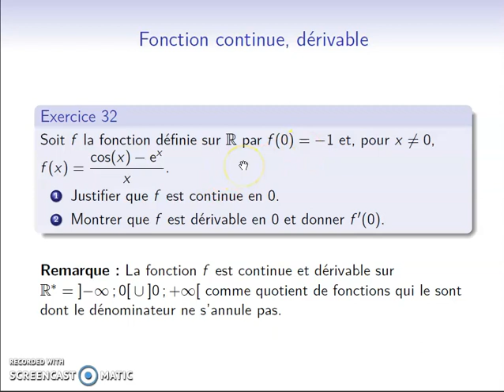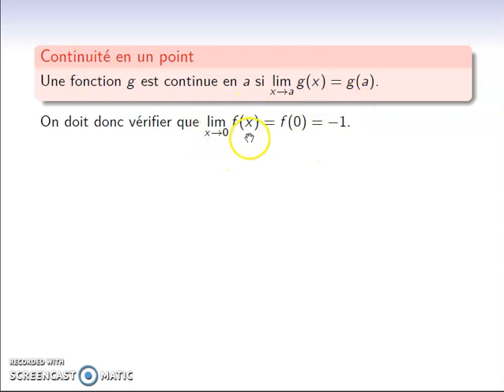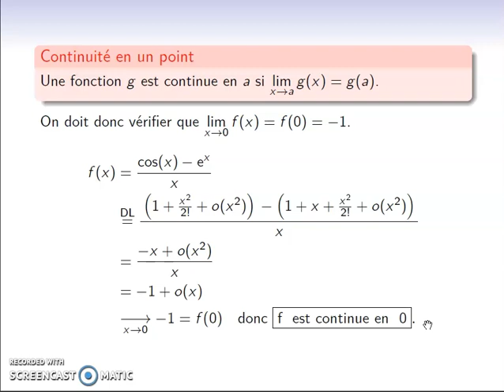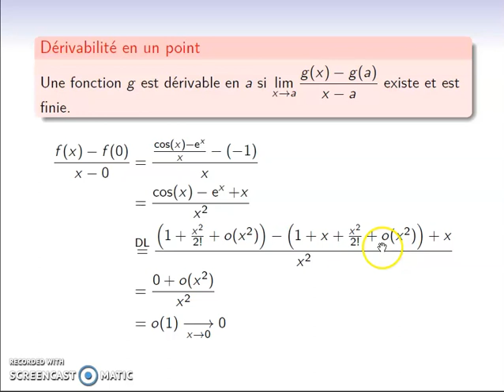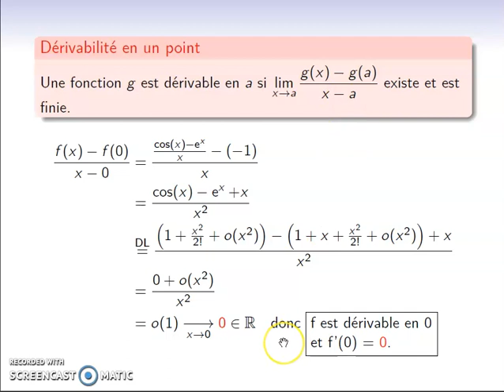Méthode11 - Continuité et dérivabilité en un point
Étude de la continuité et de la dérivabilité d'une fonction en un point à l'aide de développements limités.

ERRATUM : grosse erreur dans le DL de cos : il commence par 1 - (x^2)/(2!) et non 1 + (x^2)/(2!), ce qui change pas mal les résultats (mais pas le principe de la méthode).

Sommaire :
0:00 Le contexte
1:16 Continuité (erreur calcul, cf commentaire épinglé)
5:08 Dérivabilité (erreur calcul, cf commentaire épinglé)